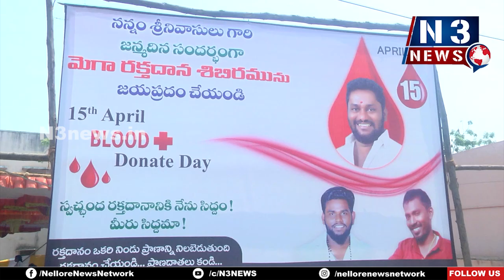ఘ‌నంగా న‌న్నం శ్రీ‌ను బ‌ర్త్‌డే వేడుక‌లు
- 23వ డివిజ‌న్‌లో ర‌క్త‌దాన శిబిరం ఏర్పాటు
- శుభాకాంక్ష‌లు తెలిపిన టీడీపీ నేత కోటంరెడ్డి
- ర‌క్త‌దాన శిబిరంలో 100 యూనిట్లు సేక‌ర‌ణ‌